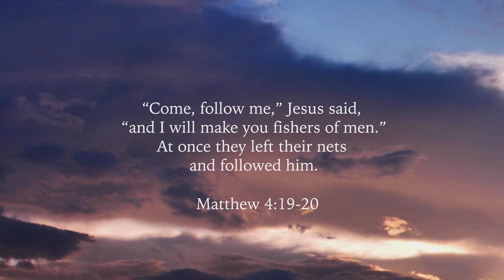Witness Wednesday - Paul Francis